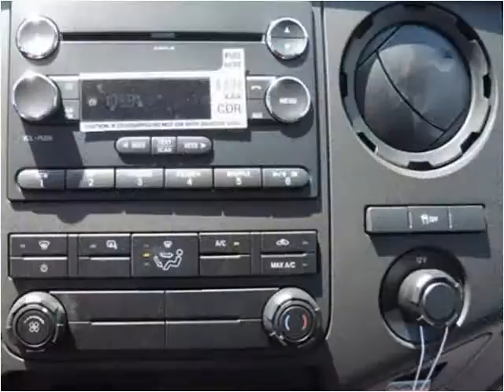2016 Ford F-350 SD New Cars Manassas VA